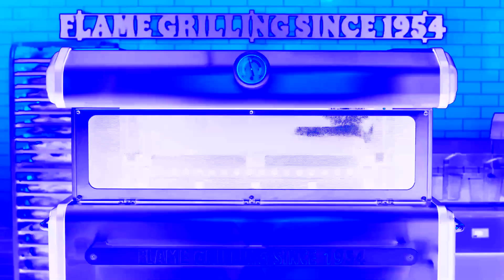Whopper Whopper (Extended) Effects 1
Credit to Burger King!